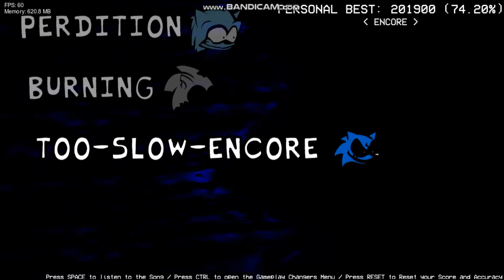Friday Night Funkin' VS Sonic.Exe The Last Round DEMO😁😁